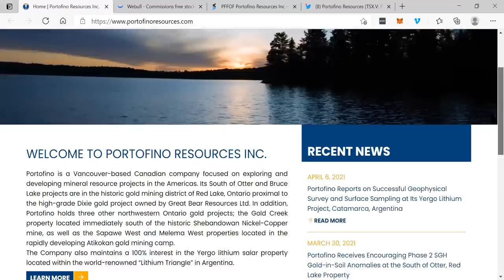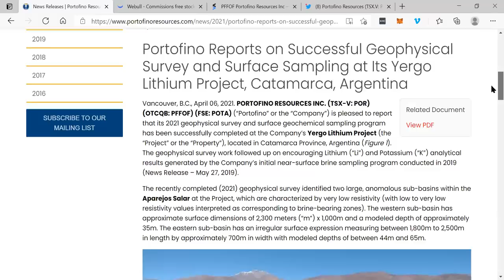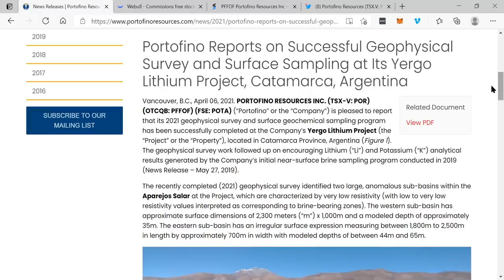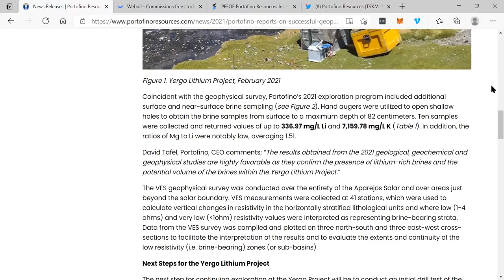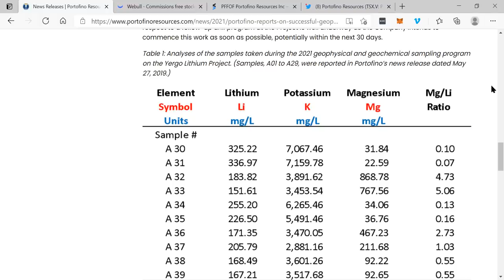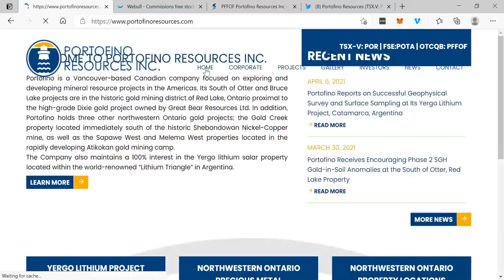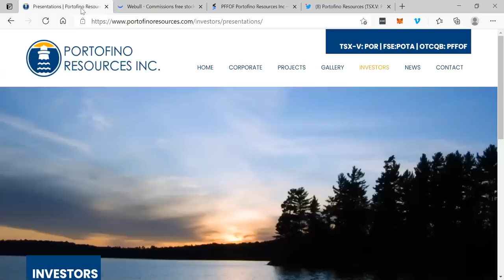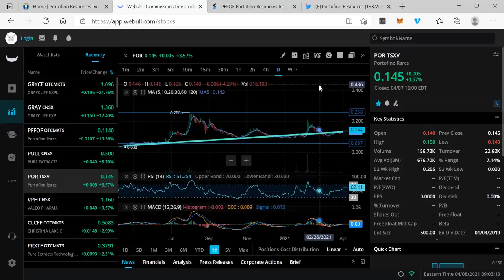PORTOFINO RESOURCES INC. (TSX-V: POR) (OTCQB: PFFOF) (FSE: POTA)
PORTOFINO RESOURCES INC. (TSX-V: POR) (OTCQB: PFFOF) (FSE: POTA) - RICH TV LIVE - April 8, 2021 - is pleased to report that its 2021 geophysical survey and surface geochemical sampling program has been successfully completed at the Company’s Yergo Lithium Project located in Catamarca Province, Argentina (Figure 1). The geophysical survey work followed up on encouraging Lithium (“Li”) and Potassium (“K”) analytical results generated by the Company’s initial near-surface brine sampling program conducted in 2019 (News Release – May 27, 2019).

The recently completed (2021) geophysical survey identified two large, anomalous sub-basins within the Aparejos Salar at the Project, which are characterized by very low resistivity (with low to very low resistivity values interpreted as corresponding to brine-bearing zones). The western sub-basin has approximate surface dimensions of 2,300 meters (“m”) x 1,000m and a modeled depth of approximately 35m. The eastern sub-basin has an irregular surface expression measuring between 1,800m to 2,500m in length by approximately 700m in width with modeled depths of between 44m and 65m.

Next Steps for the Yergo Lithium Project

The next step for continuing exploration at the Yergo Project will be to conduct an initial drill test of the Aparejos Salar in order to evaluate the volume and the Li and K content of the brines and sediments within the low to very low resistivity zones identified by the VES survey. Planning and targeting with respect to a follow-up drill program at the Project is well underway as the Company intends to commence this work as soon as possible, potentially within the next 30 days.

About Portofino Resources Inc.

Portofino is a Vancouver-based Canadian company focused on exploring and developing mineral resource projects in the Americas. Its South of Otter and Bruce Lake projects are in the historic gold mining district of Red Lake, Ontario, Canada proximal to the high-grade Dixie gold project owned by Great Bear Resources Ltd. In addition, Portofino holds three other northwestern Ontario gold projects; the Gold Creek property located immediately south of the historic Shebandowan Nickel-Copper mine, as well as the Sapawe West and Melema West properties located in the rapidly developing Atikokan gold mining camp.

The Company also holds the right to a 100% interest in the Yergo lithium salar property located within the world-renowned “Lithium Triangle” in Argentina.